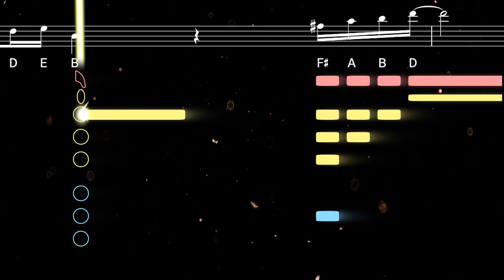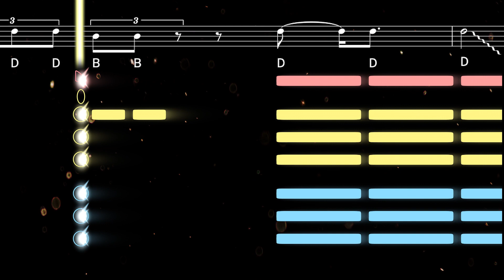The Gunner's Dream by Pink Floyd - Sax Solo | Tenor Sax Tutorial